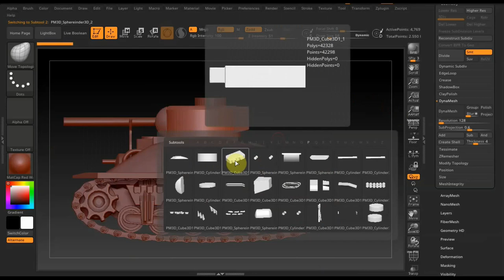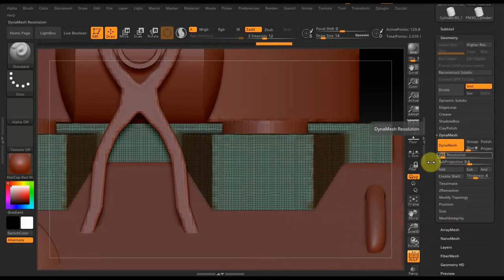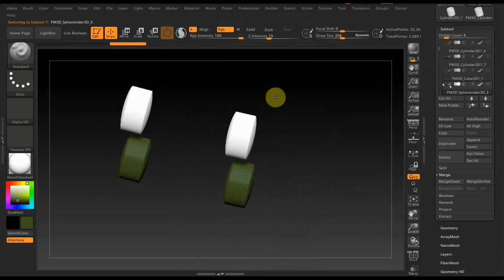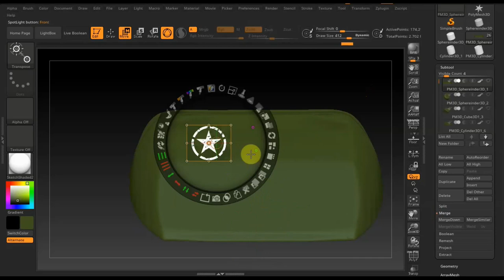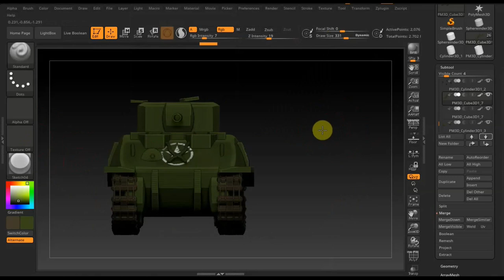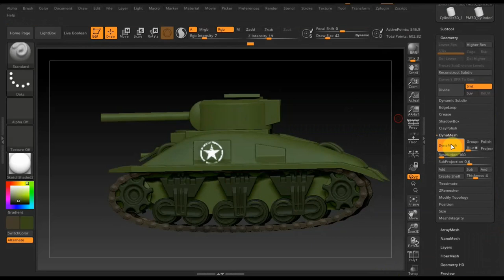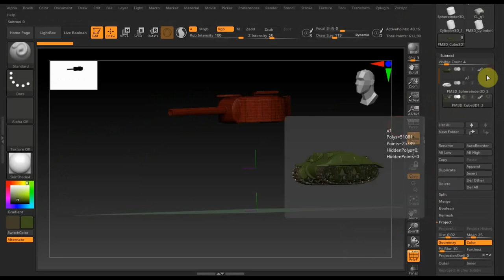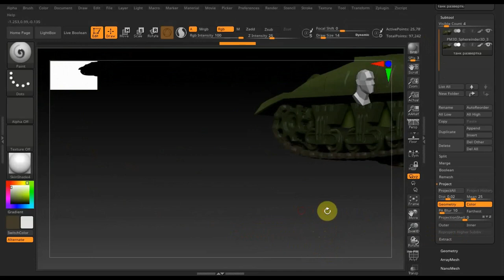Zbrush 2020 Танк Шерман покраска и развертка Sherman tank painting and scanning